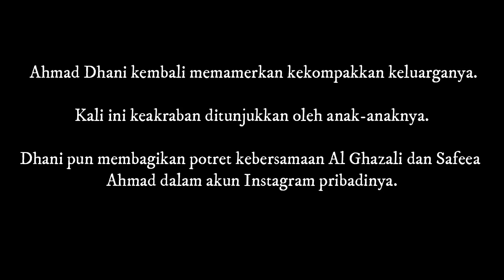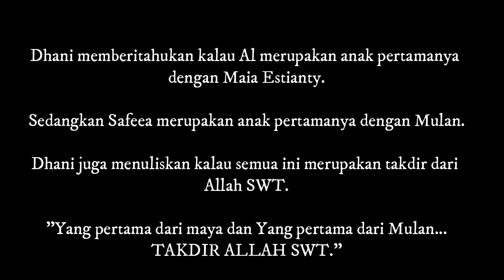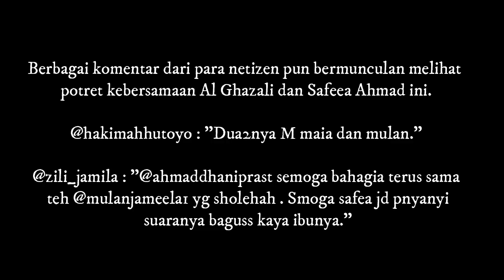Unggah Foto Al Ghazali dan Safeea, Ahmad Dhani yang Pertama dari Maia, dan yang Pertama dari Mulan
Ahmad Dhani kembali memamerkan kekompakkan keluarganya.

Kali ini keakraban ditunjukkan oleh anak-anaknya.

Dhani pun membagikan potret kebersamaan Al Ghazali dan Safeea Ahmad dalam akun Instagram pribadinya.

Dalam foto tersebut, tampak Al yang menggendong Safeea.

Namun Safeea masih terlihat kecil.

Tampaknya foto tersebut memang diambil sudah cukup lama mengingat Safeea terlihat masih kecil dalam gendongan sang kakak.

Keduanya tampak begitu dekat sebagai pasangan kakak dan adik.